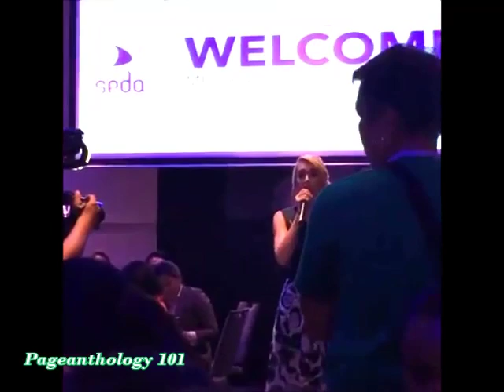Miss Earth Canada Defends Imelda Schweighart | MISS EARTH 2016